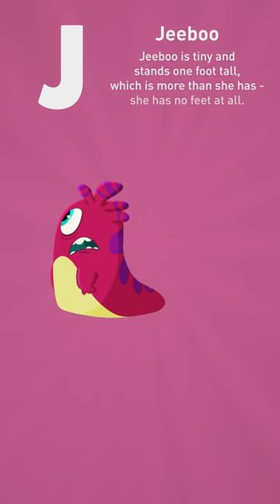Learn the Alphabet with Maggie's Monster ABCs book! Learn the ABCs! Part 3 J - N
Learn the Alphabet with Maggie's Monster ABCs! Learn the ABCs and alphabet recognition with fun monsters! Part 3 J- N.

From   @TinyYetiTV

This fun animated video teaches kids from ages 1 to 5 the alphabet and letter recognition through colorful drawings of fun and friendly monsters. Featuring 26 monsters from the book "Maggie Is Afraid Of Monsters", this kids video is a dictionary/encyclopedia of fun and colorful monster illustrations. The fun rhyming lyrics are read aloud with the text onscreen. It's wonderful letter learning for preschoolers, kindergarteners, toddlers and babies.

About Tiny Yeti:

Tiny Yeti has fun and funny storybooks and videos for preschoolers, toddlers, and kindergarten kids. Our stories feature beautiful illustrations and animation. Tiny Yeti is the young kids channel from Mighty Yeti Studios.